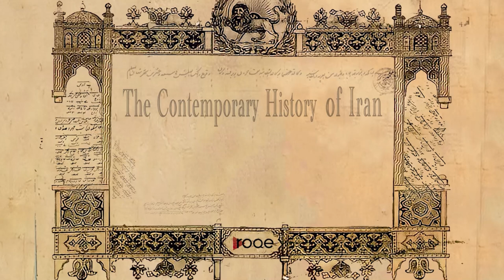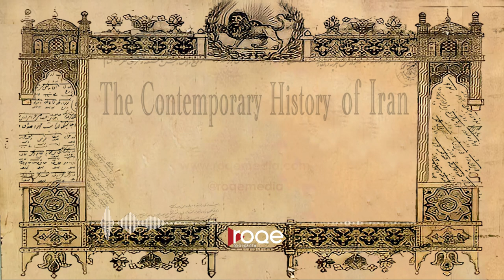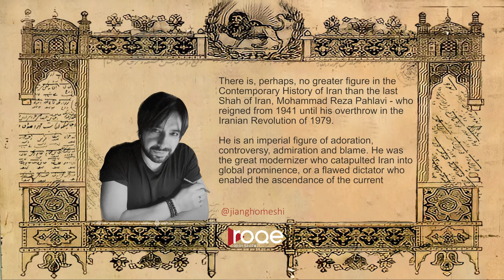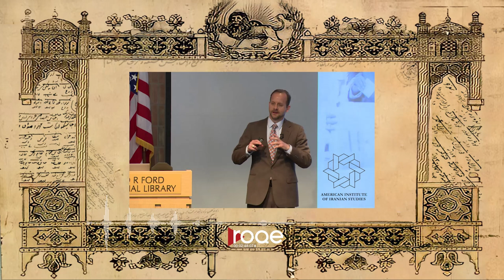The Contemporary History of Iran - Part 31: “Rethinking the Shah of Iran - 2”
“Rethinking the Shah of Iran - 2” - Part 31 of the Roqe Media series, The Contemporary History of Iran. There is, perhaps, no greater figure in the Contemporary History of Iran than the last Shah of Iran, Mohammad Reza Pahlavi. And there is no shortage of opinions about him and his legacy - from admiration to condemnation. But has the perception of the Shah and the Pahlavi period changed in the years since his overthrow and death in exile? Historian and analyst, Dr. Andrew Scott Cooper, author of the book, “The Fall of Heaven: The Pahlavis and the Final Days of Imperial Iran,” joins Jian Ghomeshi from Brussels, Belgium, to discuss the Shah’s time in power, and a changing and more sympathetic narrative amongst some historians and Iranians in the Diaspora about the Pahlavi era and the Shah, in the beginning of the fifth decade since this removal.